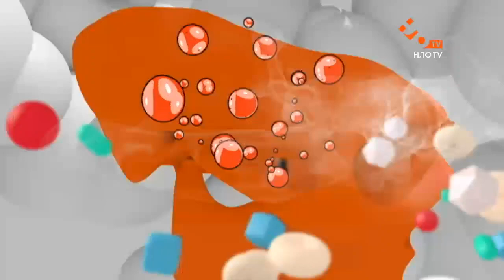BEAUTY - Лайфхаки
Лучшие бьюти-лайфхаки для НЛОшниц